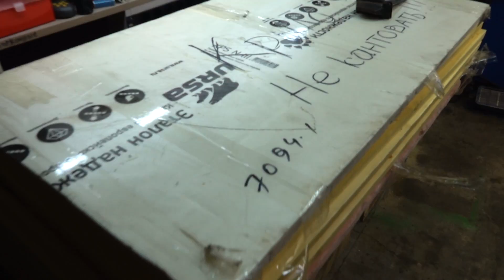ВОДОРОДИК Делаю самолет на водороде серия1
Если так разобраться то это первый шаг к постройке настоящего самолета. Ибо размеры соответствующие.